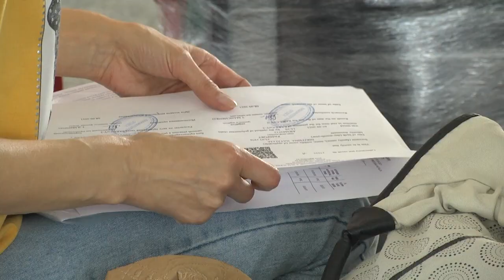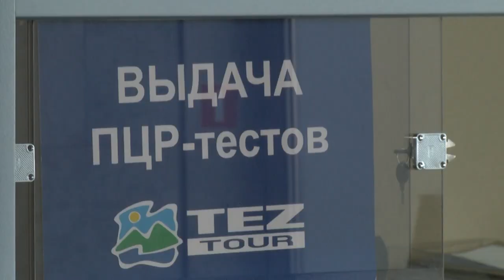2021-09-10 г. Брест. Аэропорт: итоги туристического лета-2021. Новости на Буг-ТВ.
Лето, лето, вспоминаем самые яркие моменты, делимся впечатлениями, грустим… Но, несмотря на то, что календарное лето уже завершилось, туристический сезон для  Белаэронавигнации продолжается. Заявки от туроператоров поступили уже на октябрь, и ноябрь тоже может быть использован как отпуск в теплых краях. А вообще,  за 8 месяцев 2021-го года из Брестского аэропОрта отправилось более 18 тысяч туристов. В основном отдыхающие уезжали на курорты Турции и Египта. Цифра немалая.  В чем основные преимущества использования регионального аэропорта, и с каким настроением белорусские отдыхающие возвращаются в родные края – ответы на эти и другие вопросы - далее.